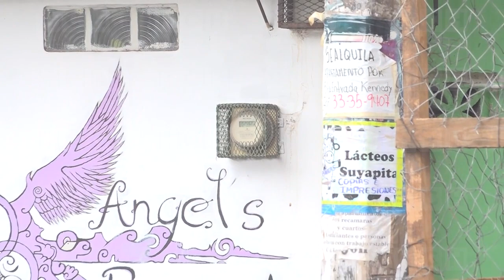Pérdidas millonarias debido a los constantes y extensos "apagones" en Honduras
La crisis del sector energético se agudiza en el país con suspensiones del servicio eléctrico a lo largo del territorio nacional, provocando malestar en la población, mientras el sector productivo, especialmente de la productiva zona norte, señala que le provocan pérdidas millonarias diarias, mientras el gobierno admite fallas en el sistema, pero rechaza que sean apagones.